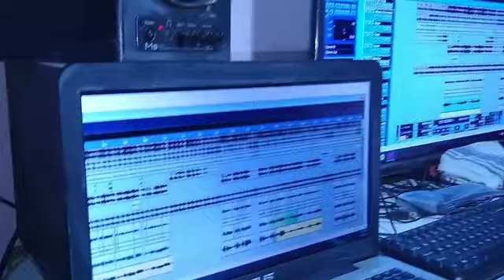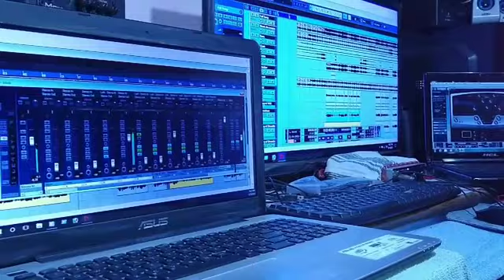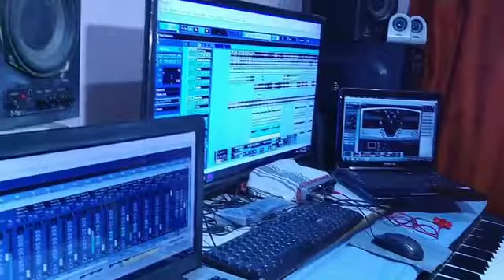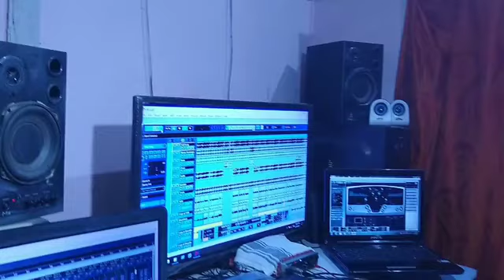বহুত জনপ্ৰিয় কোচৰাজবংশী গীত 'উজান ভাটী' গায়ক: বিতোপন ৰায় (ধুনধুন), বয়স মাত্ৰ ৫ বছৰ,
বহুত জনপ্ৰিয় কোচৰাজবংশী গীত 'উজান ভাটী'
গীতৰ ৰচনা মান্যবৰ কেৰামত আলি , সংগীত ব্যৱস্থাপনা কৰিছে সত্যজিৎ সৰকাৰে আৰু শ্ৰদ্ধাৰ প্ৰবীৰ কুমাৰ সৰকাৰ ৰ কণ্ঠত গীতটো প্ৰাণ পাই উঠিছে আৰু যথেষ্ট সমাদৰো লাভ কৰিছে।
গায়ক: বিতোপন ৰায় (ধুনধুন), বয়স মাত্ৰ ৫ বছৰ,